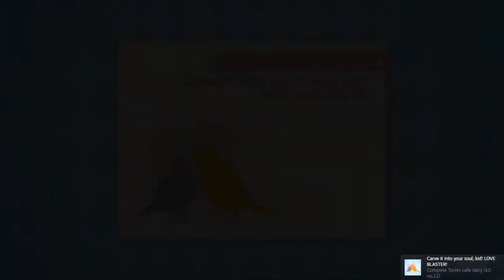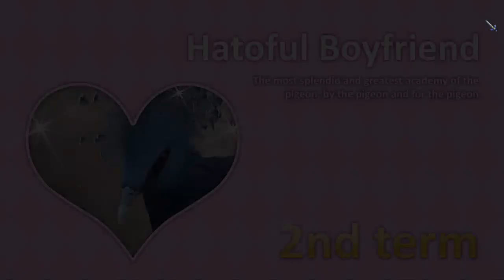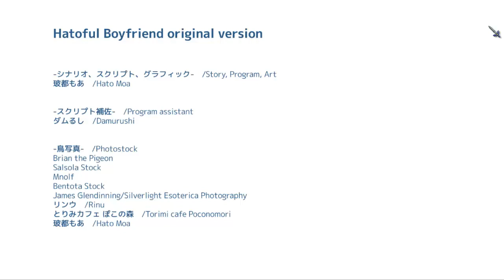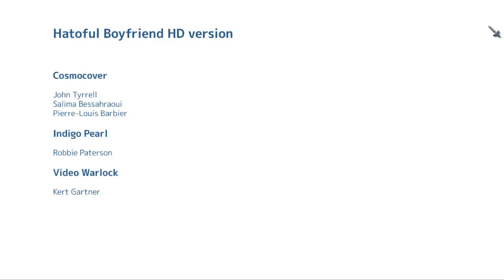Lets Toast To... Hatoful Boyfriend (11 of 22)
Kasey & Zoot continue to drink (and smoke) a round in toast to the 2011 dōjin soft otome visual novel, while... to be honest, we're just playing the game. It's so weird. It's so very weird. All this and more while still playing "Hatoful Boyfriend: A School of Hope and White Wings" by PigeoNation Inc.
Kasey's TikTok: @detectivecoffeecat